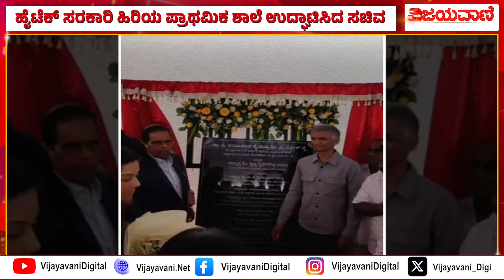Minister Inaugurated The High-Tech Government School | ಹೈಟೆಕ್ ಸರಕಾರಿ ಶಾಲೆಯನ್ನು ಉದ್ಘಾಟಿಸಿದ ಸಚಿವ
Minister Inaugurated The High-Tech Government School | ಹೈಟೆಕ್ ಸರಕಾರಿ ಹಿರಿಯ ಪ್ರಾಥಮಿಕ ಶಾಲೆ ಉದ್ಘಾಟಿಸಿದ ಸಚಿವ